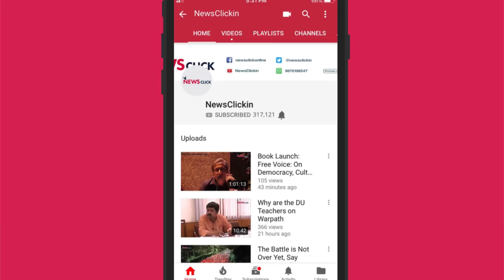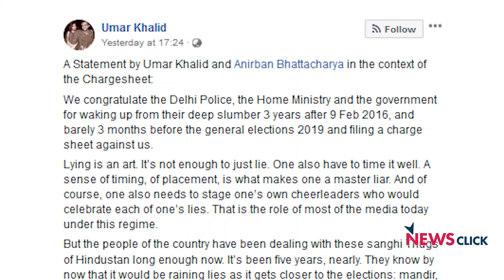Daily Round-up Ep 25 – BEST Workers’ Strike, JNU Sedition Case, and NSA Invoked Against 3 Men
Newsclick's daily round-up brings you the news that is important, but not so trending. In this episode, we talk about the prime news of NSA invoking sedition charges against three men for cow slaughter in Bulandshahar case.  We also talk about JNU sedition case in which the chargesheet has been filed against 11 people including former JNUSU President Kanhiaya Kumar, and we'll move on to BEST workers' strike which has continued on the eighth day as well.